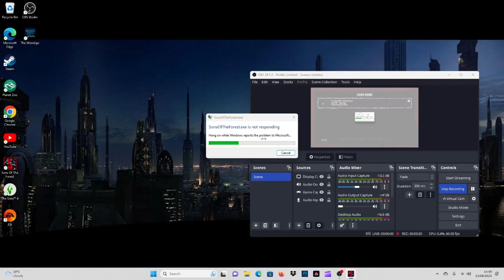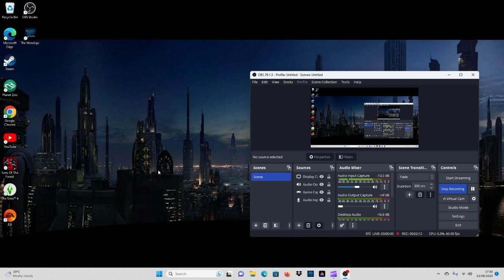STARTING OUR SECOND BASE!!SONS OF THE FOREST EP6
Join me for EP6 of the forest where we start our second base sorry about the ending i try to explain it the best i can in the video.